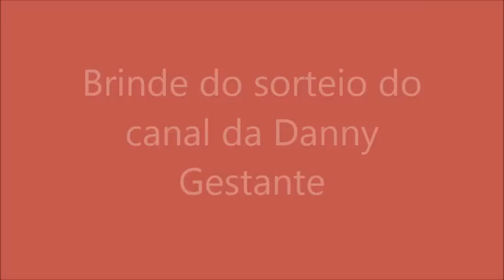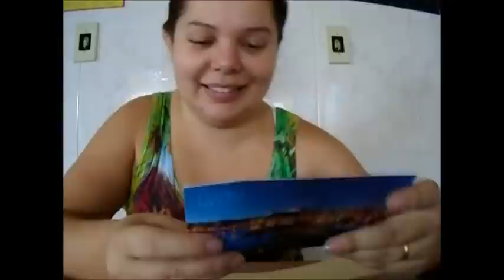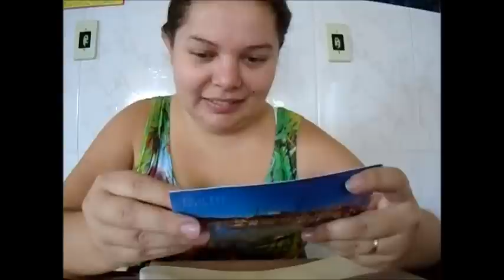Brinde do Sorteio do Canal da Dany Gestante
Pessoal, mês passado participei de um sorteio no canal da Dany Gestante e para minha alegria GANHEIII, e hoje o carteiro passou e deixou a correspondência da Dany, vim abrir com vcs e mostrar tudo, espero que gostem, porque eu AMEIII!!!